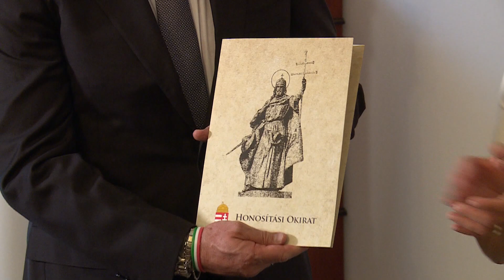A 12. kerületben tette le az állampolgársági esküt Marco Rossi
A 12. kerületben tette le az állampolgársági esküt Marco Rossi. A magyar labdarúgó-válogatott irányítója azt mondta, otthonaként tekint Magyarországra.